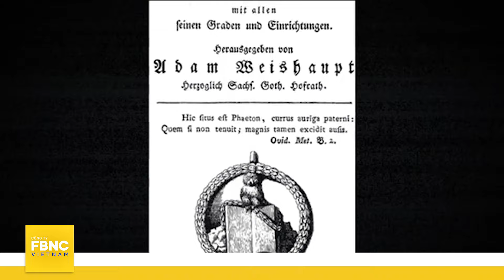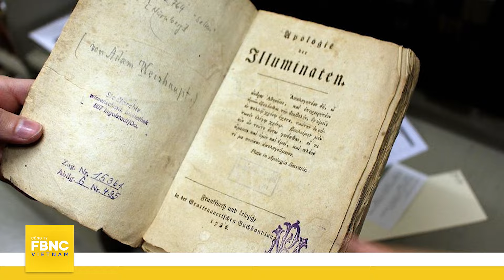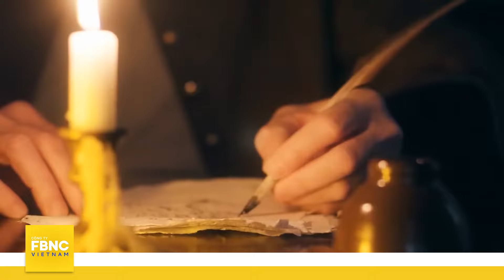Hội Illuminati có thao túng cả thế giới như lời đồn? | Khám phá bí ẩn | FBNC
Hội Illuminati có thao túng cả thế giới như lời đồn? | Khám phá bí ẩn
Suốt nhiều năm qua, rất nhiều những tin đồn đã xoay quanh việc các tổ chức bí mật và người nổi tiếng đã tham gia vào một phong trào quy mô toàn cầu nhằm kiểm soát và định hình vận mệnh nhân loại.
Sự tồn tại của một hội kín được biết đến với tên gọi Illuminati vẫn là một trong những giả thuyết lâu đời nhất vẫn còn tồn tại đến ngày nay.
Hội được đồn đoán là tận hiến cho một sự nghiệp duy nhất: kiểm soát tuyệt đối toàn bộ nhân loại.
Trong số các nhân vật bị gán là thành viên của hội kín Illuminati có doanh nhân, diễn viên điện ảnh, ngôi sao nhạc pop...
Bill Gates. Oprah. Các danh ca như Beyoncé, Katy Perry, Madonna khá thích thú với giả thuyết này, và họ chưa từng chính thức đưa ra lời phủ nhận tin đồn.
Phải chăng, liệu có sự thật nào đó được ẩn giấu trong những giả định điên rồ này hay không?
Bản chất đích thực của hội Illuminati này ra sao?
Và mục đích thật sự của họ là gì?
Tất cả sẽ được giải đáp trong số Khám phá bí ẩn ngay sau đây.

Khám phá bí ẩn - 1 series đặc biệt nữa của FBNC chuyên về các vấn đề bí ẩn, kỳ lạ và cả những câu chuyện rùn rợn trên thế giới. Xin mời quý vị khán giả theo dõi loạt video hấp dẫn trong playlist theo đường dẫn sau

FBNC
ĐỒNG TIỀN THÔNG MINH - CUỘC SỐNG THÔNG MINH